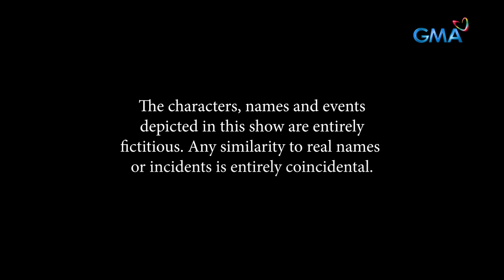Abot Kamay Na Pangarap: Madam Dubois meets the woman who rivaled Moira! (Full Episode 544)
Aired (June 7, 2024): Chantal (Pilar Pilapil) plans to make Lyneth’s (Carmina Villarroel-Legaspi) life miserable after everything the latter did to her daughter.